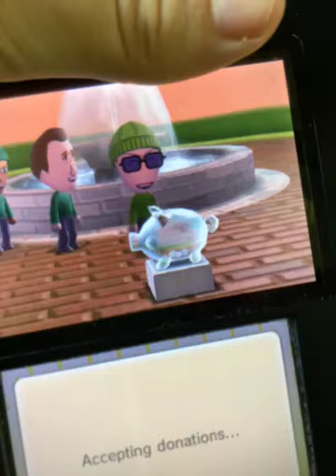Donations for the Word Chain Wednesday 29th September 2021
In this video the Islanders do the donations for the word chain Wednesday 29th September 2021